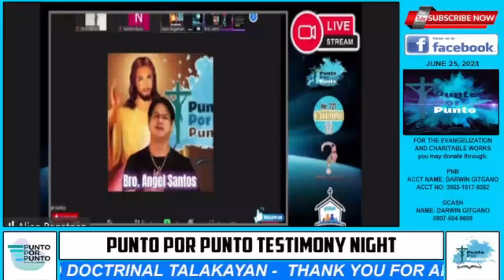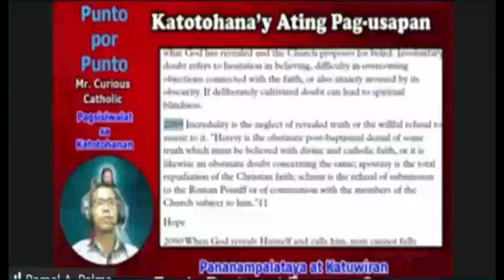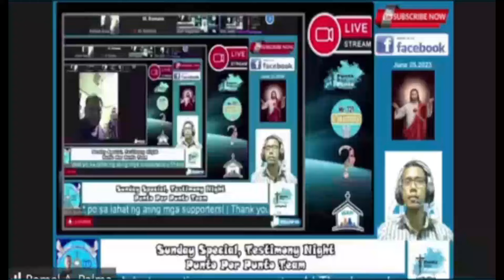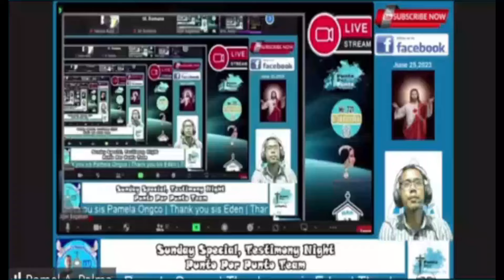Punto por punto | Ang Word na Rosaryo ay wala sa Biblia?